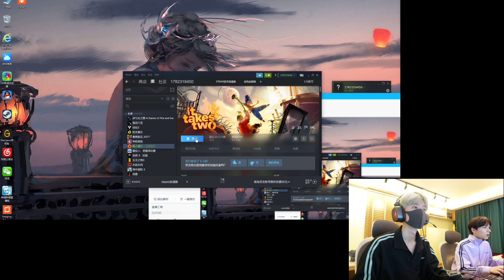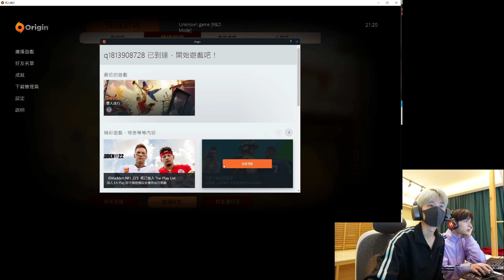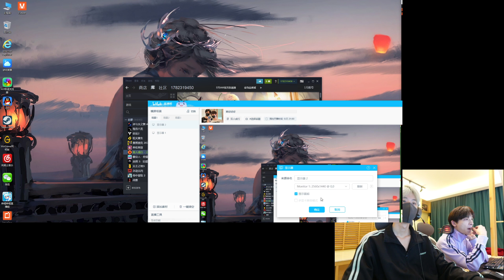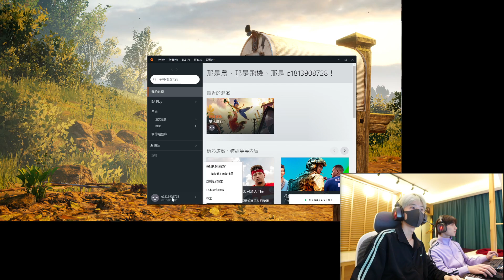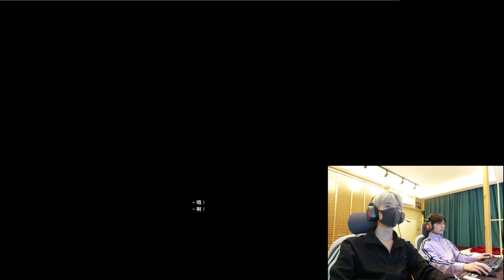220227 杰麟CP "雙人成行"B站直播 JieLin Couple bilibili Live Part2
Game "It Takes Two" bilibili Live 27.Feb.2022.